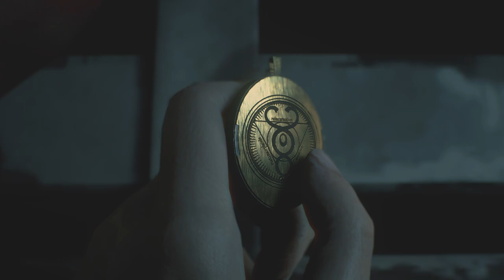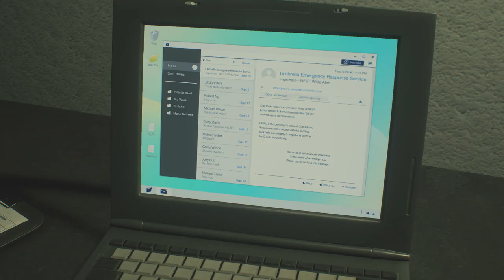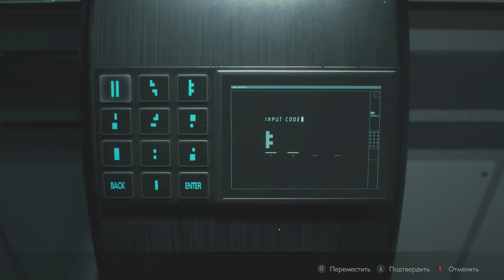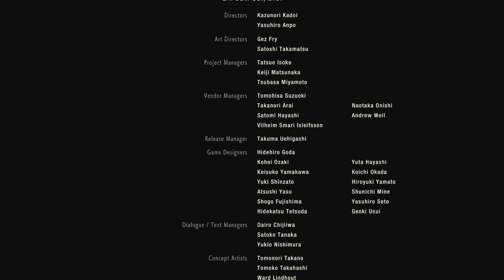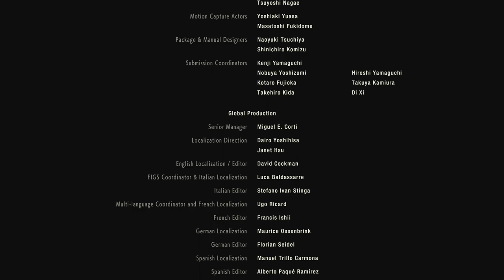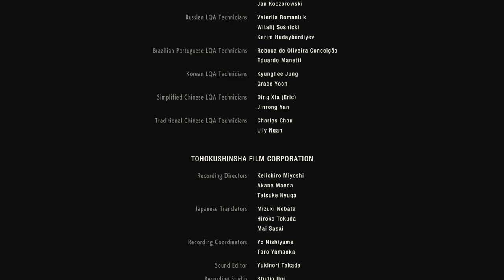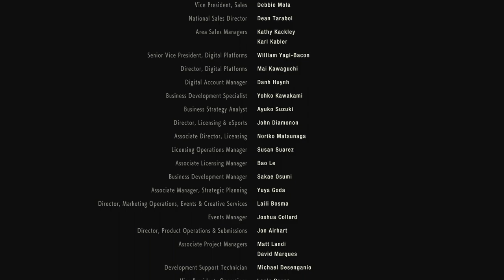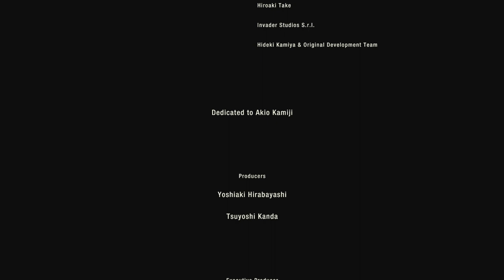Resident Evil 2 Remake (HARDCORE) Nude Mod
Link to all mods on the main page.
Ссылка на все моды на главной странице.

Complete playthrough of the first RE2 Remake scenario with Claire Redfield without damage to health (NO DAMAGE) and without saves (NO SAVES) on the HARDCORE difficulty level. The game has a built-in mod for naked Claire (NUDE MOD)